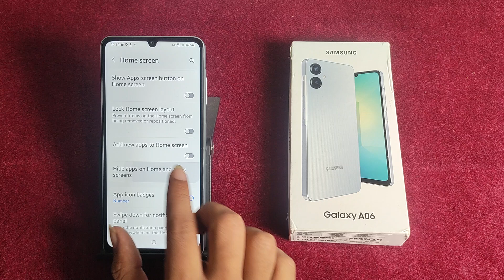How to hide Apps in Samsung galaxy A06 5G || samsung me Apps hide kaise kare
Best powerful CPU under 10k

60-Inch Tripod with Bag

7 Socket 6A Extension Board

multiplug Extension